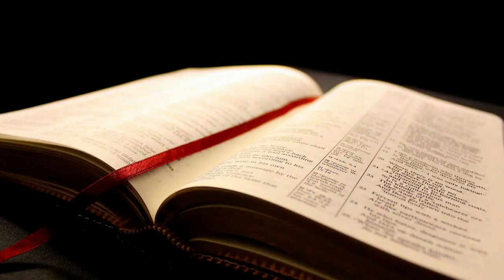Час с пастором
Приветствуем Вас на канале Церкви "Неемия" Баку.

Вы смотрите передачу "Час с Пастором"

Проповедует Пастор Церкви Меньшов Игорь.
Если Вы хотите поддержать Церков Своими пожертвованиями, вот ссылка

Если Вы проживаете в Азербайджане, также можете пожертвовать через терминалы вот ссылка

Присоединяйтесь к нам в Телеграмм канале /Церковь Неемия/